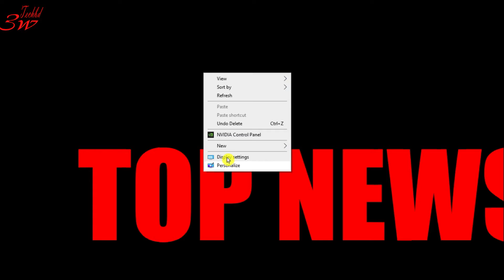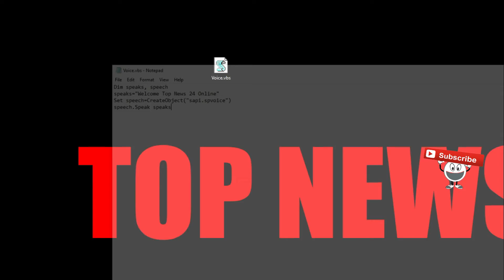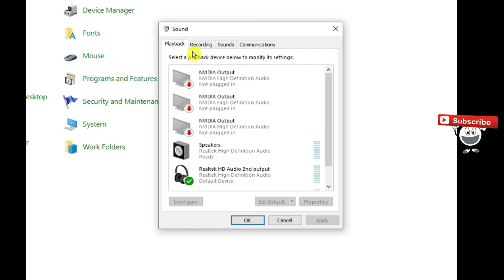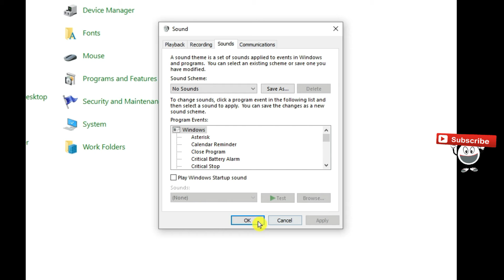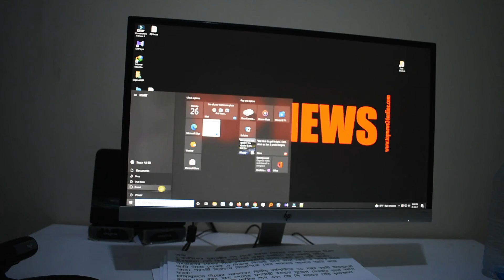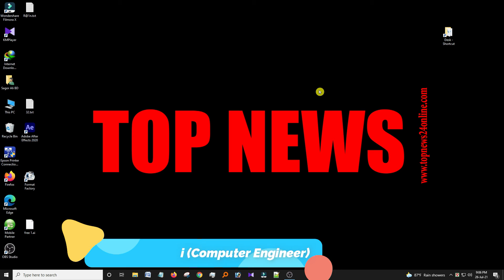Set start up welcome tune on your computer কম্পিউটার অন হলেই welcome করবে আপনাকে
এই ভিডিও টার মাধ্যমে আপনার কম্পিউটার অন হলে আমাদের Welcome করবে

w3techbd is provided you all kinds of web services, including web to mobile applications, Video Editing, Creating advertisements, and Content writing.